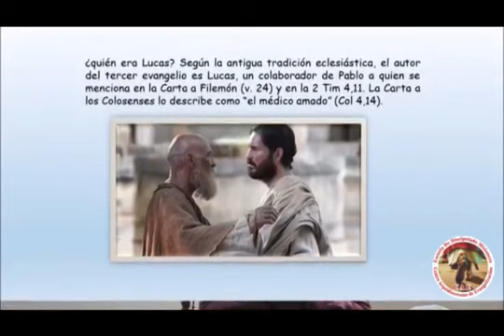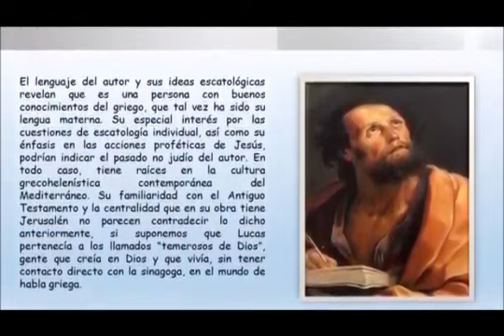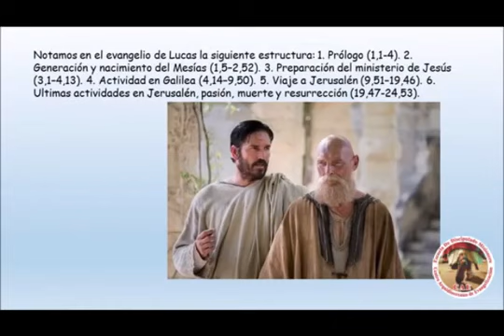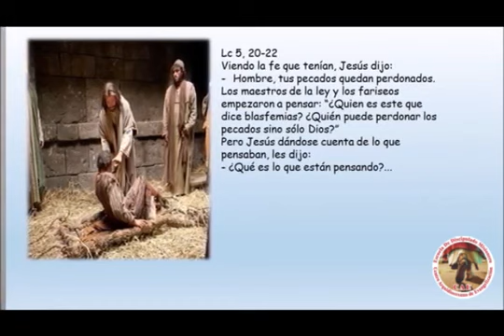LECTIO EVANGELIOS SINOPTICOS CLASE 6